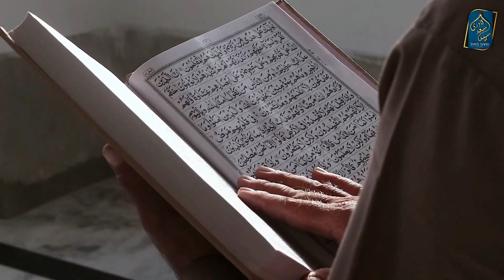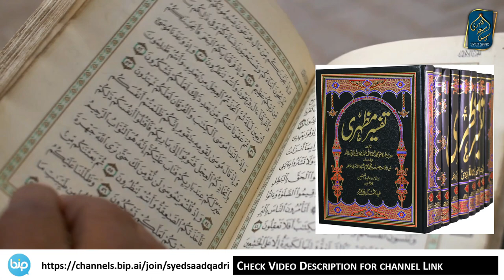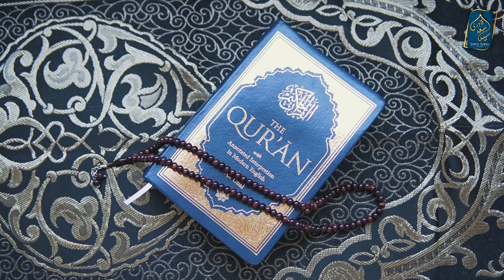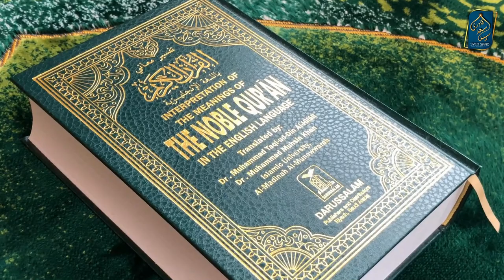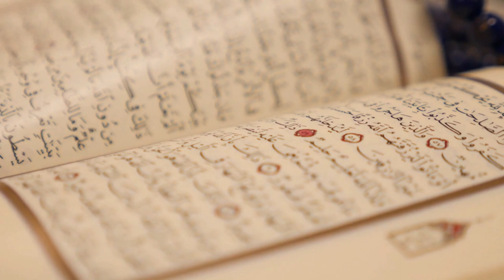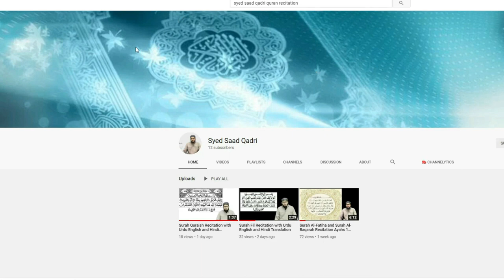Buzurgon ne Deen ki koi Khidmat nahi ke | Reply to Engineer Mirza